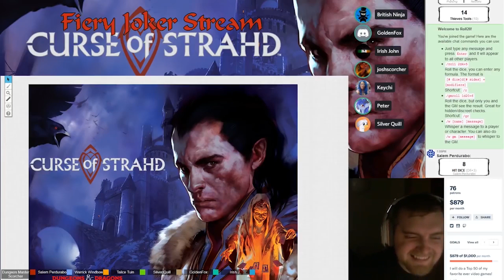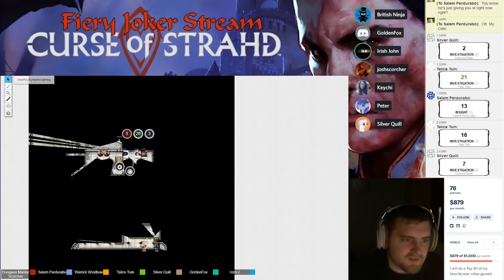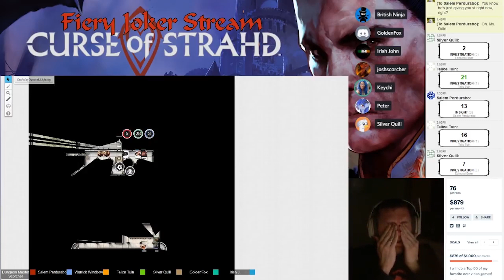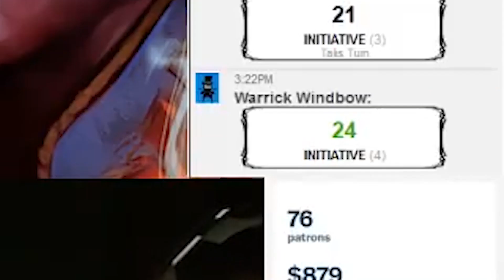Curse of Strahd Highlights: Episode 7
STOP WITH THE PUNS!!!

New Highlights Every Monday!